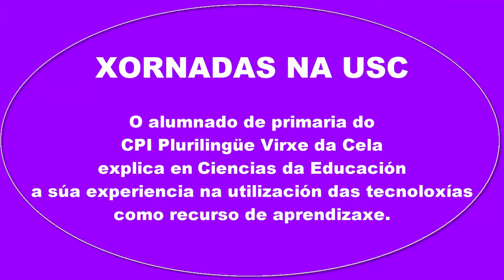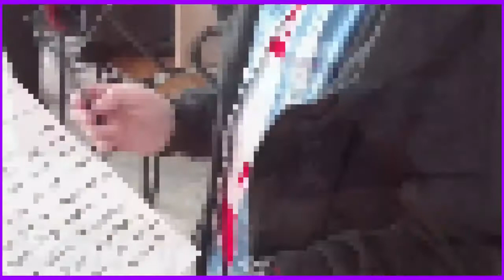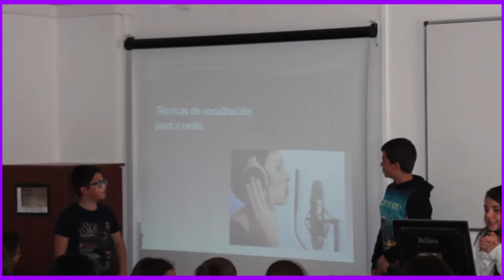XORNADAS USC. CPI VIRXE DA CELA. MONFERO